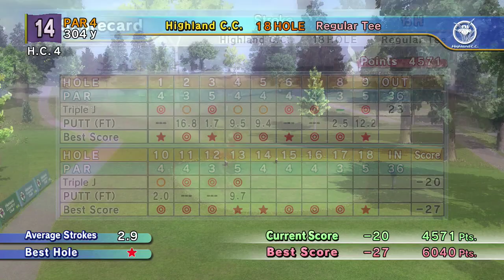HSG5 HD Video #2: (-26) Highland C.C. 18 Hole (RT) - Hot Shots Golf: Out of Bounds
The one par ruined a tie for my PB, but at least I get my third(?) -26 on this course.